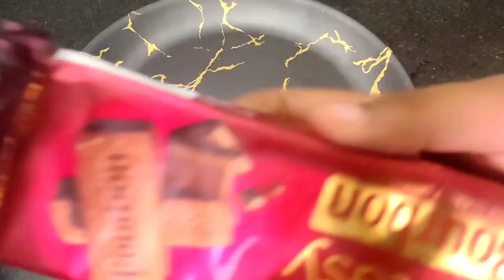modak | फक्त तीन साहित्य वापरून बनवा चॉकलेट मोदक